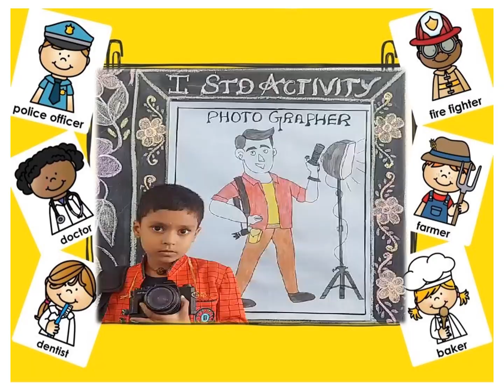WHO AM I HELP US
𝐆𝐮𝐞𝐬𝐬 𝐌𝐞...
𝐈𝐭'𝐬 𝐌𝐞...
𝐃𝐚𝐲 - 𝐈